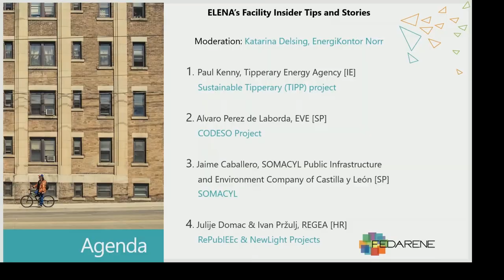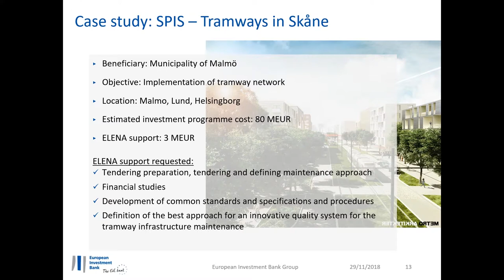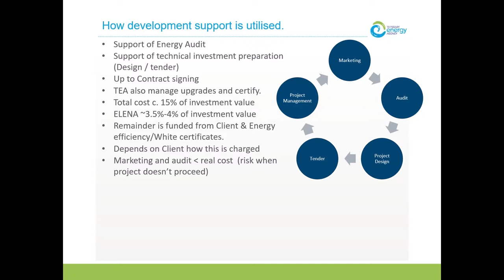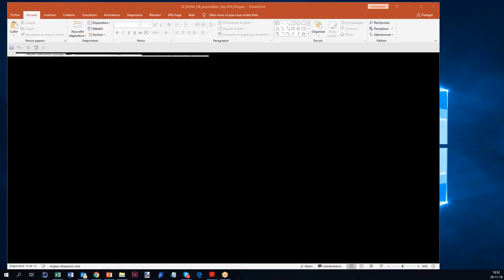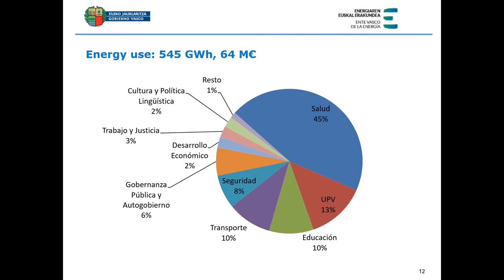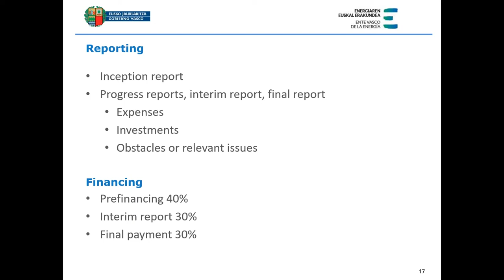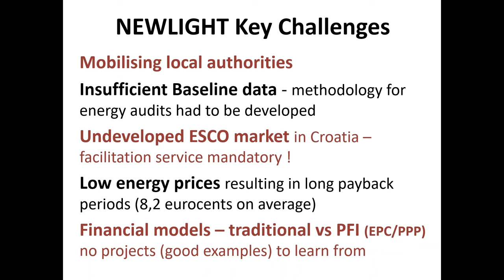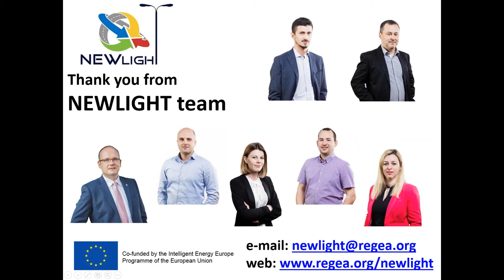Webinar on ELENA s Facility Inside Stories (29 November 2018)